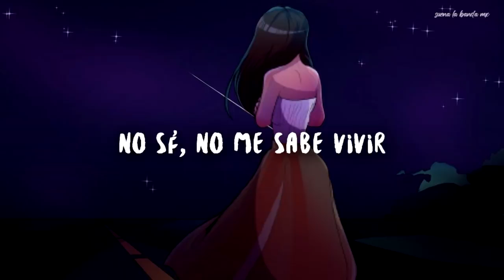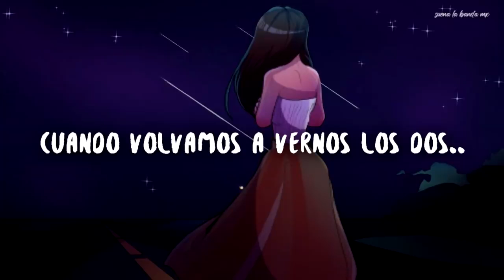Te Voy A Encontrar ✝️💔🙏 - Eden Muñoz